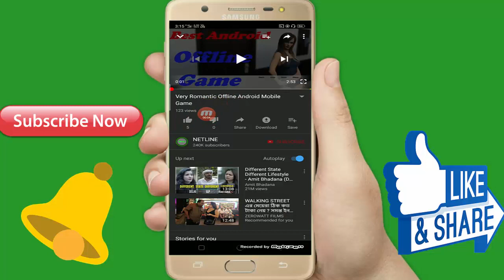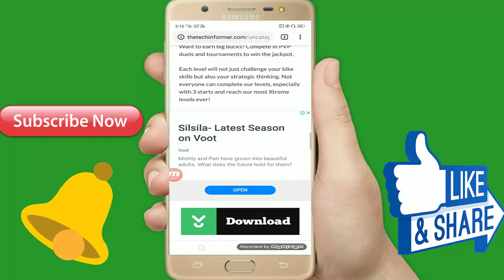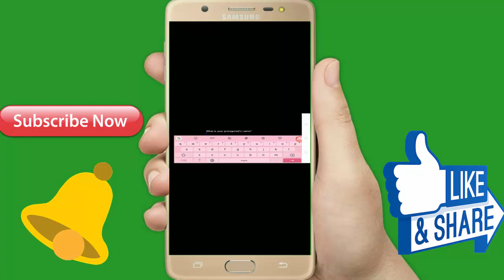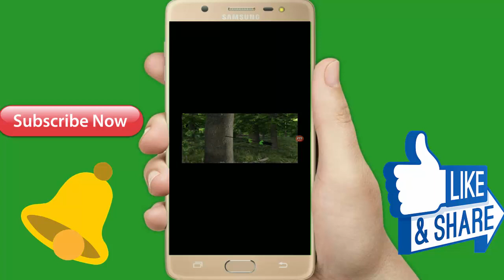यह हुई ना मजेदार गेम Very Romantic And Lovely Game Girls And Boys